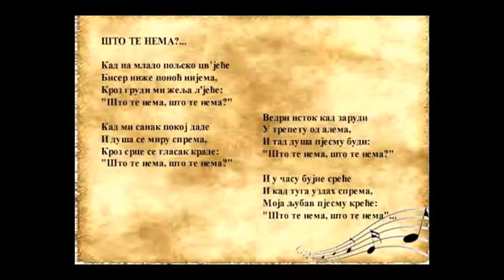ŠTO TE NEMA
Aleksa Šantić - Što te nema
ŠTO TE NEMA?... Kad na mlado poljsko cv'jeće. Biser niže ponoć nijema, Kroz grudi mi želja l'jeće: "Što te nema, što te nema?" Kad mi sanak pokoj dade